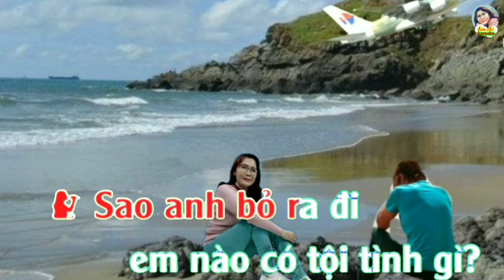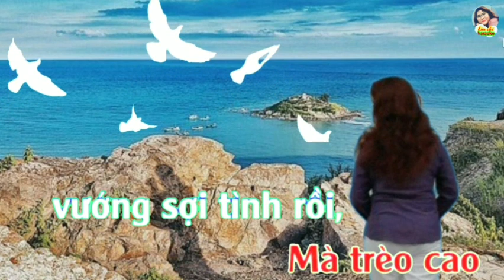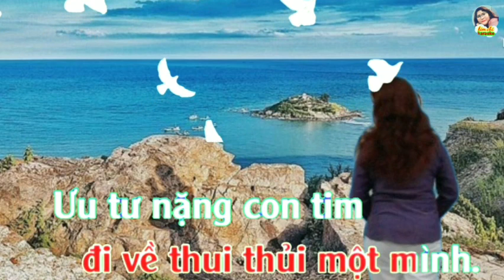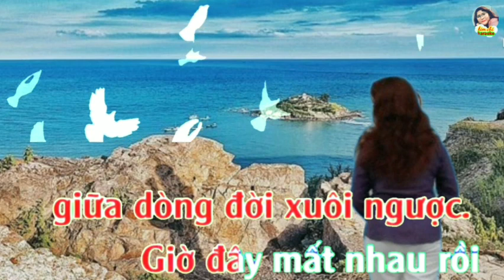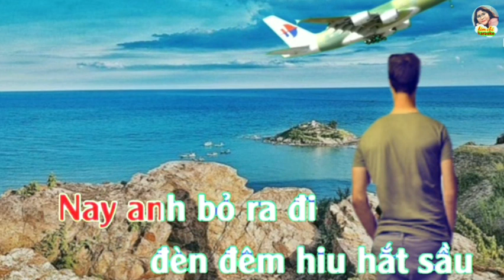KARAOKE TỘI TÌNH Tone: NỮ / ST: HÀN CHÂU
KARAOKE KIMCHI NGUYEN KÍNH CHÀO QUÝ VỊ 👋👋🤝

CHÂN THÀNH CẢM ƠN QUÝ VỊ VÀ CHÚC SỨC KHỎE BÌNH AN 🤝🌻🌹❤️🥰🌼🌸🌻🌺